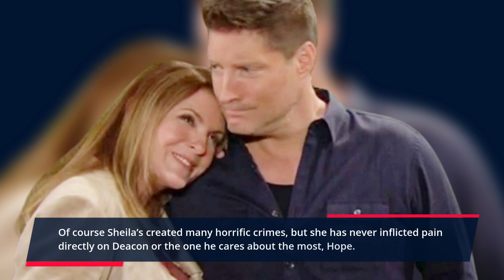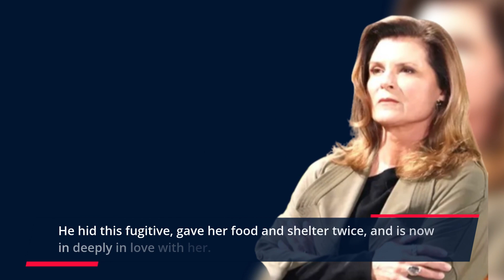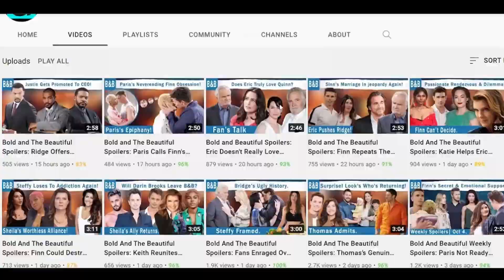Hope Refuses to Forgive Deacon- Thomas Obsession Heightens / The Bold and The Beautiful Spoilers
Deacon Sharpe has already committed a crime which if Hope Logan knows will not be forgiven. But Hope isn’t that great herself. Just because Thomas didn’t have to pay for his in prison doesn’t make him a better person. ‌In one way, these two crimes are or of the same. But if Hope refuses to forgive Deacon, then she’s the bigger sinner.